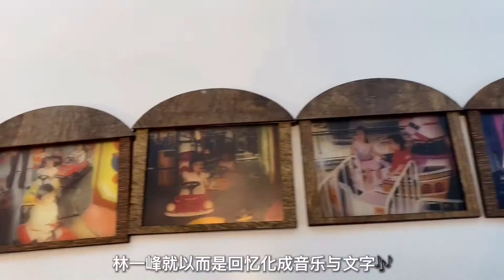微博樂活大灣區 各種限時文化藝術展覽。東南樓酒店EP1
東南樓藝術酒店22樓的Art Space，定時就有不同的展覽例如「重塑九龍」多媒體展覽等，由香港唱作人林⼀峰就與藝術家們以音樂、香氣和味道重塑作品，而且東南樓藝術酒店1至3樓還有工作坊參與，每一層都請來不同藝術家設計，小編Anna @CP姊妹覺得酒店的設計傳統和藝術氣氛都十分濃厚，最適合一樣喜歡藝術的你，來欣賞和入住這間東南樓藝術酒店。 ↓↓立即看片↓↓